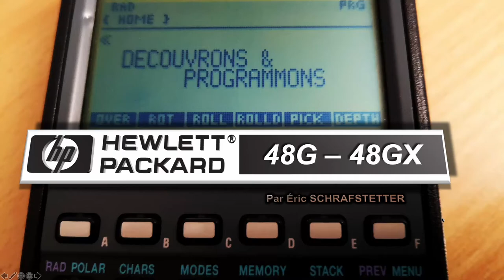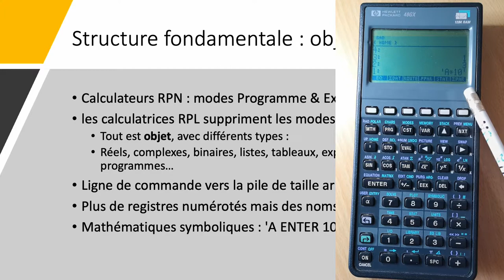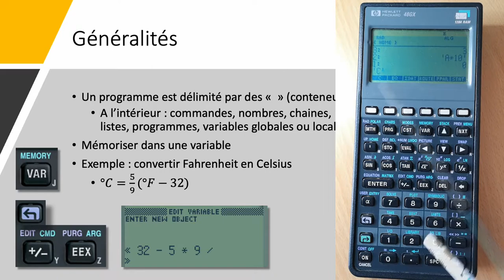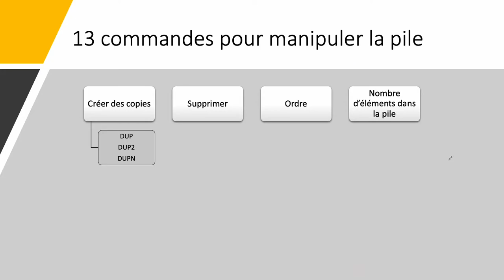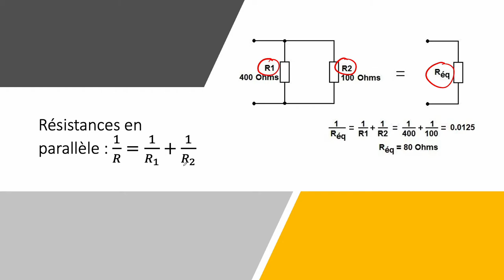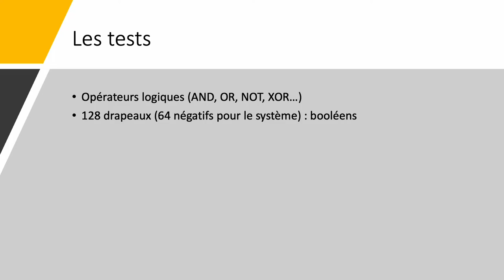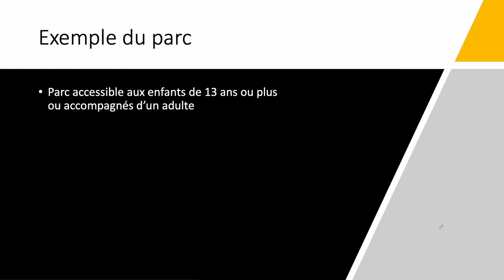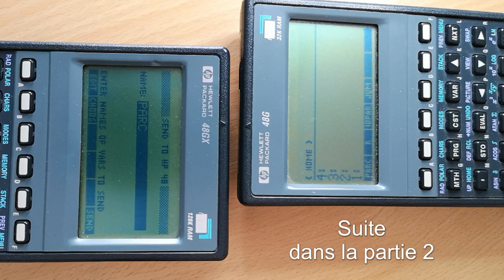Découvrons et programmons : Les HP-48 (Partie 1)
Les calculatrices HP-48 sont intéressantes d'un point de vue fonctionnel et agréables d'utilisation, par contre elles sont assez lentes.

Pour que le visionnage soit plus agréable, je l'ai découpé en 2 parties, la première montre les différentes façons d'entrer un programme, en particulier pour les personnes qui ne sont pas fans de la notation polonaise inverse. On découvre également le RPL qui est une grande évolution du RPN utilisé sur les HP-41, la série Voyager (HP 11C, 12C...) et également les tests.

La seconde partie traite le transfert entre 2 machines et des exemples plus complets avec l'utilisation de boucles

Pour aller plus loin :

Emu48 est un très bon émulateur pour Android et Windows mais nécessite une ROM